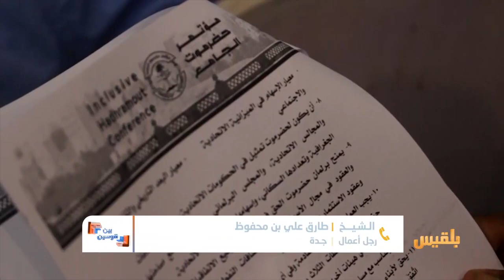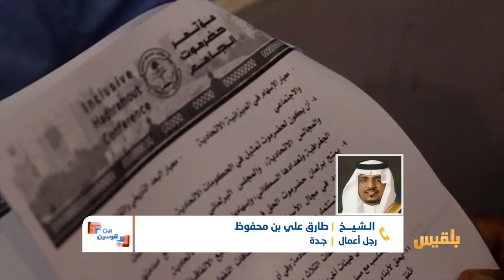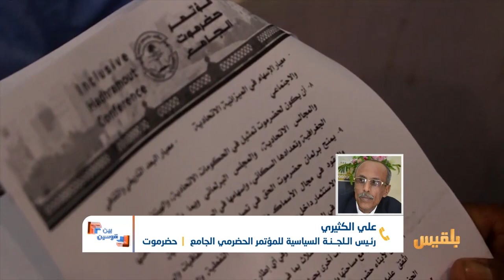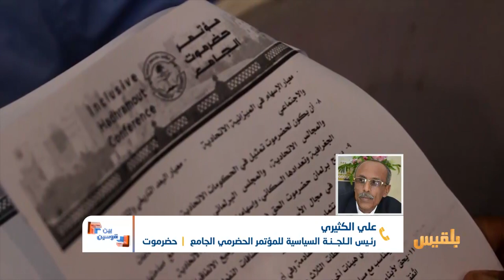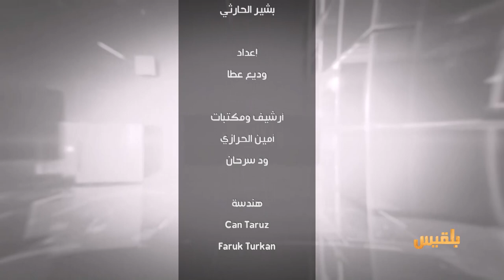بين قوسين | مؤتمر حضرموت الجامع .. أسئلة تحتاج لإجابات مقنعة | تقديم: بشير الحارثي